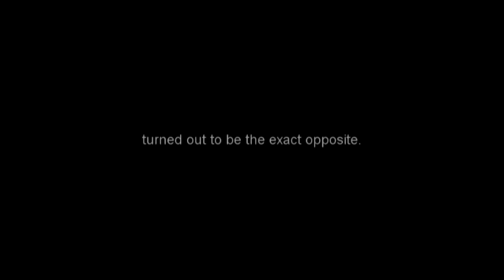White Reflection IV: Spring Teardrop Rhapsody (Official Casting Trailer)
Dead Ken DJ alterative/DJ Mojaro Works Ltd./The Blueprint Factory Crew